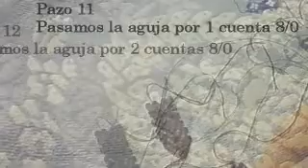Fotos pueden formar parte 1 aretes bonitos con cuantas les gustaran#2